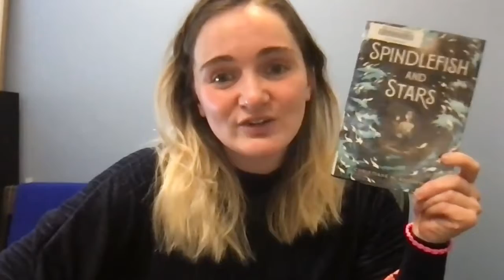BOOK TALK | Spindlefish And Stars by Christiane M. Andrews | Fantasy Fiction | 2020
Megan's book talk is part of our New Year, New Books list! A list put together by the Newton Free Library for middle schoolers in Newton, MA and beyond!